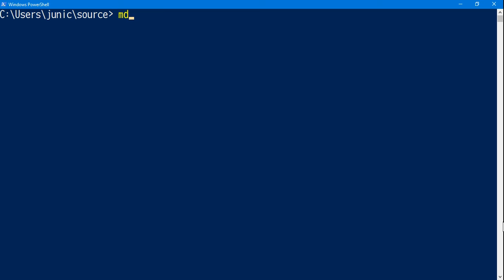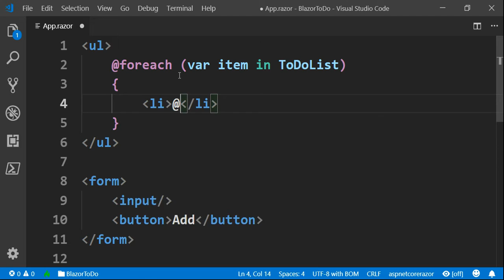de:code 2019 - MW81 - Demonstration